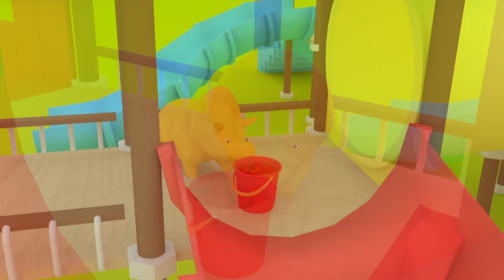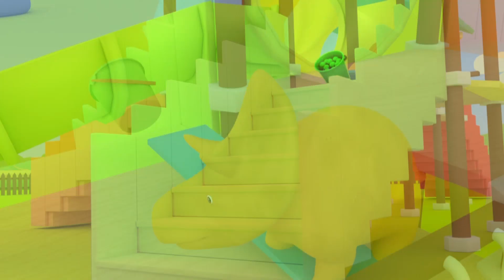Educational cartoon - Renkleri öğren - Dino zıplayan toplarla oynuyor - 🚚Eğitsel Çizgi Film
Dinozor Dino, Minik kamyonlar, Damperli Kamyon Ethan ve Tren Ted ile renkleri öğren, şekilleri öğren ve sayıları öğren. Kamyonlar, trenler, arabalar, canavar kamyon, çöp kamyonu, çekici tom, sürpriz yumurtalar, paket açmalar, toplar ve oyuncaklarla renkleri öğren, şekilleri öğren ve sayıları öğren! Öğrenmek, araçlarla ve oyuncaklarla çok daha eğlencelidir. Çocuklarınıza şekilleri, renkleri ve sayıları öğreten çocuklara yönelik bu eğitici çizgi filmi çocuğunuzla beraber izleyin.

Öğrenmek, araçlarla ve oyuncaklarla çok daha eğlencelidir